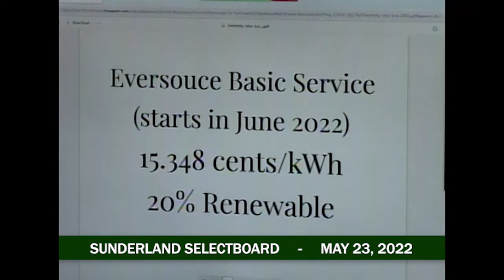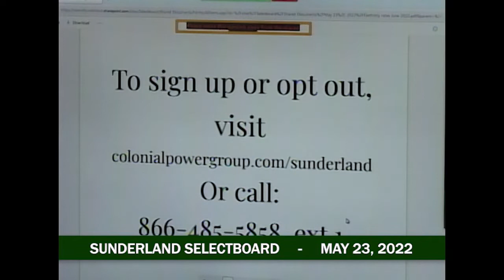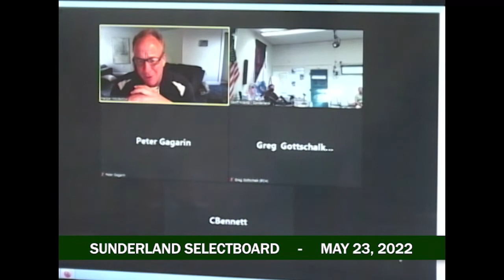Sunderland Selectboard - May 23, 2022